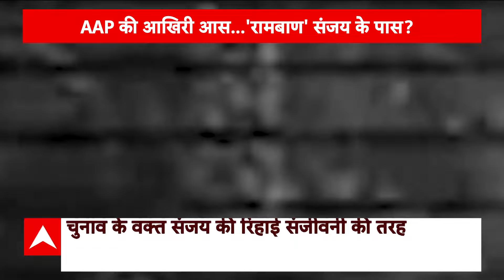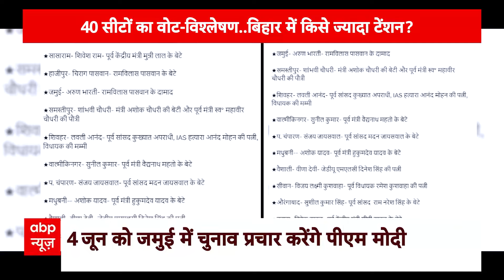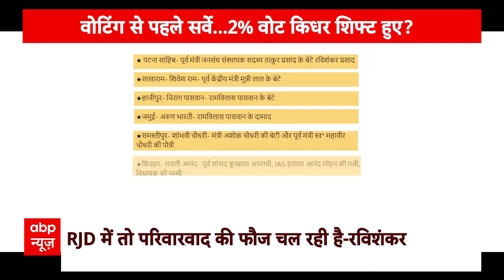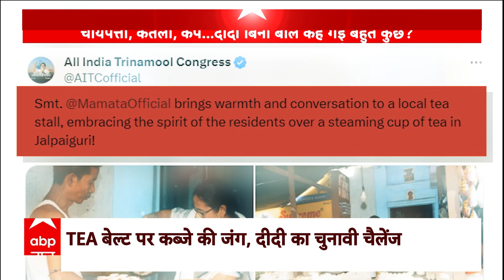Sanjay Singh Bail: दिल्ली के बाहर पंजाब में AAP के काम देखेंगे संजय सिंह, मिलेगी ये बड़ी जिम्मेदारी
संजय सिंह के सामने सबसे बड़ा चैलेंज लोकसभा चुनाव में आम आदमी पार्टी को मजबूत करना है और पार्टी को संजय सिंह से उम्मीद भी बहुत ज्यादा है क्योंकि वो पहले ऐसा करके दिखा चुके हैं.